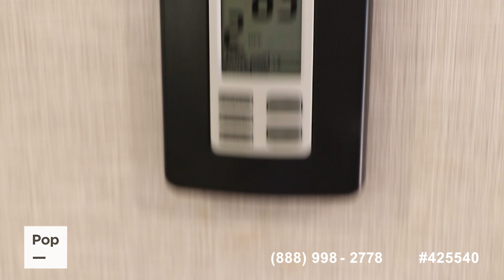[UNAVAILABLE] Used 2023 Rockwood 2720IK in Waleska, Georgia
2023 Alta 2600KRB in United States - $33,350

2020 Flagstaff Super Lite 528RKS in United States - $34,000

2017 Montana High Country 305RL in United States - $38,750